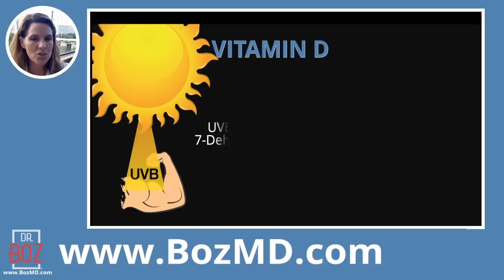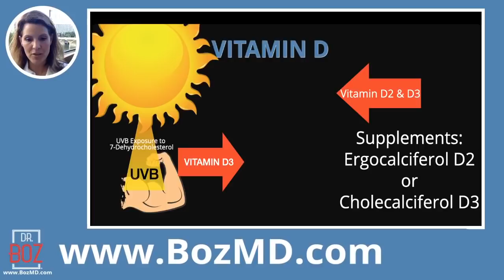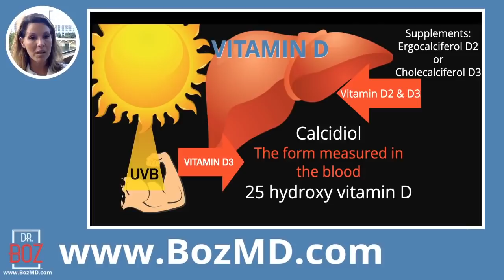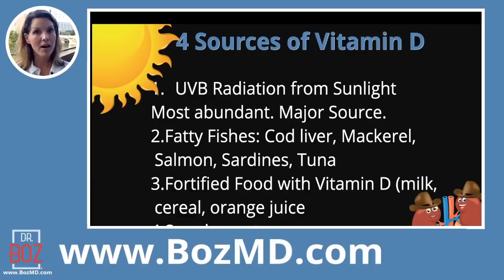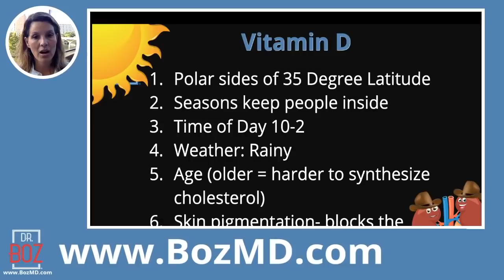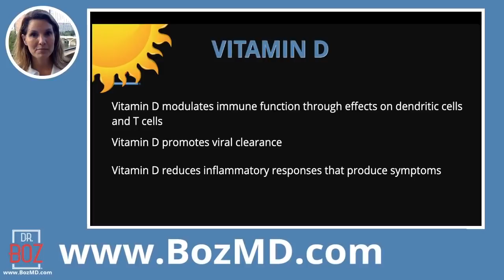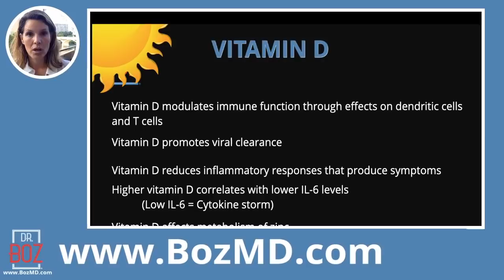How Vitamin D Helps Boost Immune System - Dr. Boz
You hear a lot about the benefits of Vitamin D and how it helps prevent viruses and boost your immune system. Did you ever stop and wonder how Vitamin D helps Boost your Immune System? I’ll explain how Vitamin D works, how we get Vitamin D, and most importantly how it will help Boost Immune Systems.

             Dr Boz Ketones-In-A-Can:
Raspberry Lemon
                         Mexican Chocolate Spice Sachets: (coming soon)
Strawberry Lemon Keto Combo BHB + MCT C8:C10

1) "Doc, what BLOOD KETONE METER do you recommend?"
2) "Doc, what can I have while fasting?"
    Fasting tea. My favorite = Pique Tea Instant Crystals:
    Pique Teas have great flavor and the highest antioxidants possible. They
    freeze dry their tea into crystals. Pique Tea acts like instant tea ... with
    GREAT TASTE.  Not bitter. Not moldy.
    Ketones-In-A-Can is also a nice option during a fast. If you have to have
    something, use ketones to strengthen your metabolism during your fast.
3) "Doc, how do you know if you're eating the right fat?"
     Measure it. Your Red Blood Cells keep track of the fat you eat. The "skin"
     of your red blood cells show the answer. Order the test and do it at
     home. Mail it in for your results. No doctor's order needed.

         Spreadsheet I use to track all my patients.